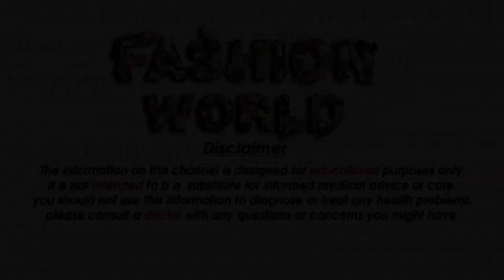Very attractive Top 30 Front open Baby Frocks Cotton Frocks Designs